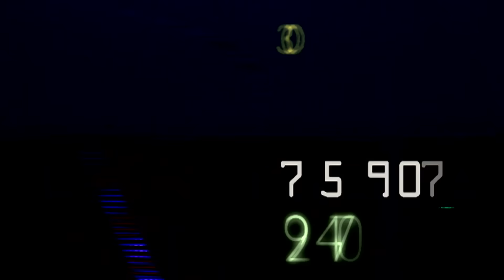SONHO CONCRETIZADO 🙏 CHEGOU NOSSO DINAMOMETRO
00:00 DINAMOMETRO SERVITEC 2025 EM DETALHES
01:25 CHEGOU O DINAMOMETRO SERVITEC 2025
02:20 QUAL A DIFERENÇA DO DINAMOMETRO DE FOÇO PARA O CONVENCIONAL
03:30 REMOVENDO O DINAMOMETRO DO CAMINHÃO
06:11 ABRI A CAIXA DO DINAMOMETRO
08:15 COMO SE TRANSPOSTA UM DINAMOMETRO SERVITEC PARA MONTAGEM